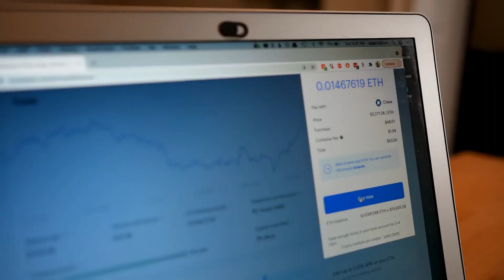Diễm Ngộ Chi Lữ Audio Trọn Bộ - Chương 1 | Tâm Mộng Vô Ngân Kiếm Hiệp Sắc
Truyện: DIỄM NGỘ CHI LỮ Tập 1
Tác giả: Tâm Mộng Vô Ngân
Thể loại: Kiếm Hiệp, Sắc